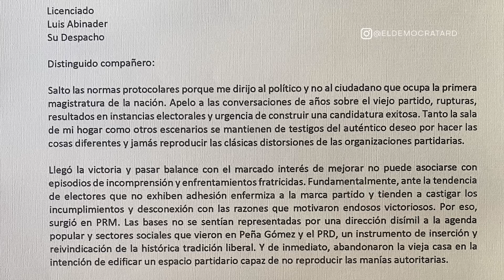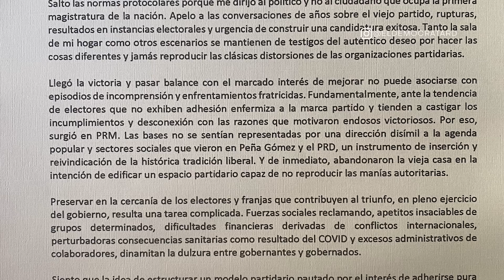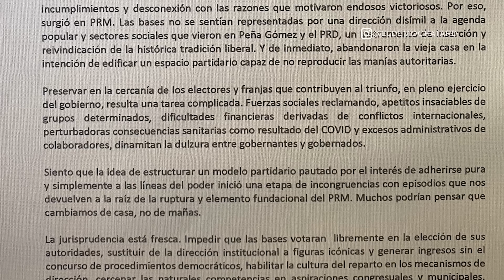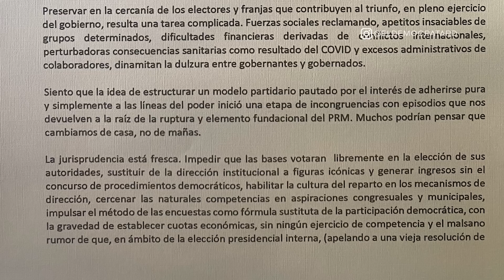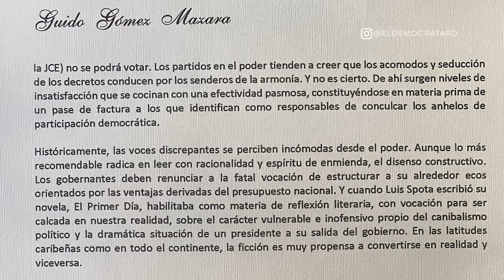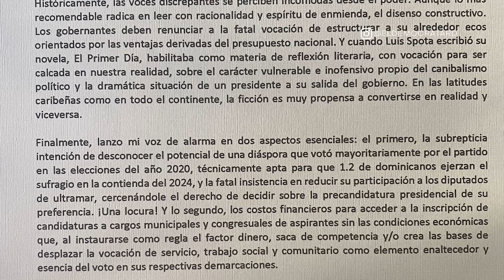AHORA🔴 Contundente mensaje al presidente / La carta que causará otra división en el PRM